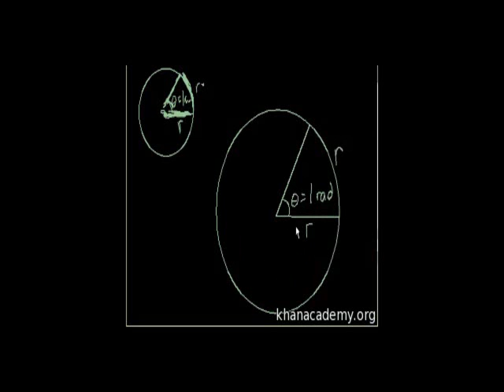Radians and degrees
What a radian is. Converting radians to degrees and vice versa.